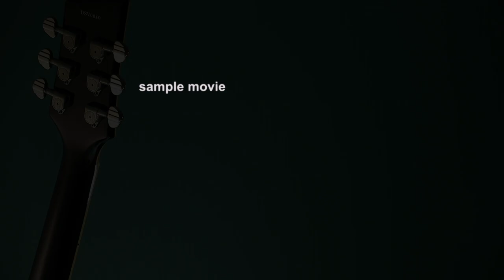Duesenberg sample movie